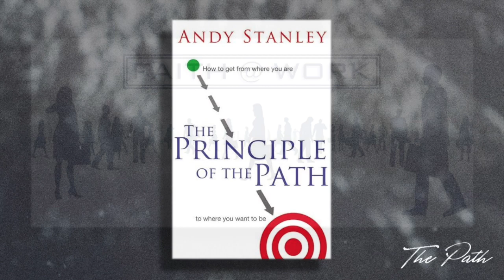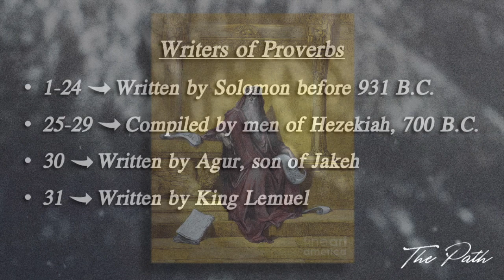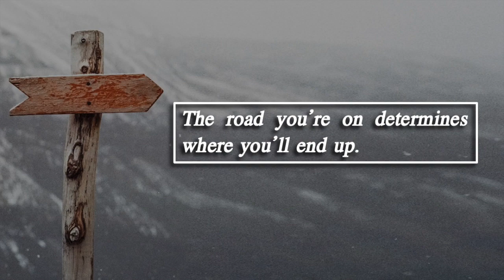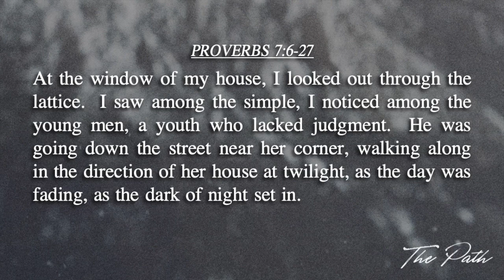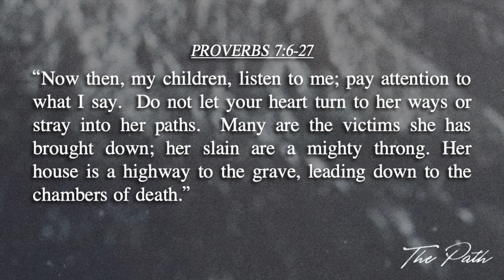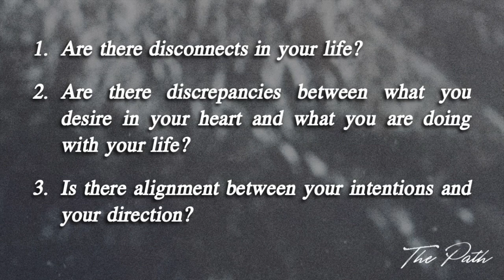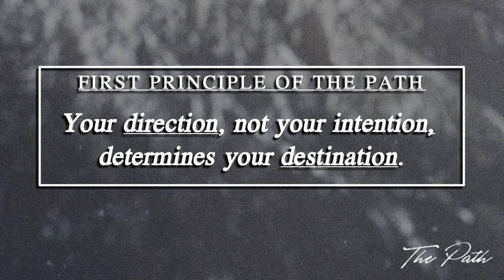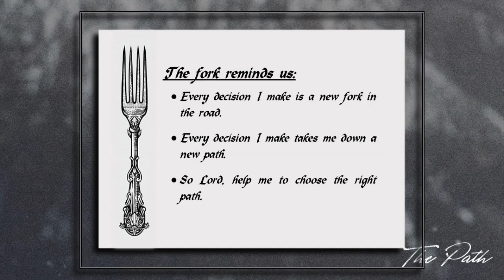The Path – Your Direction Determines Your Destination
Pastor Trip Weiler